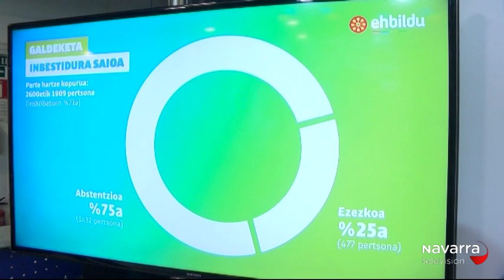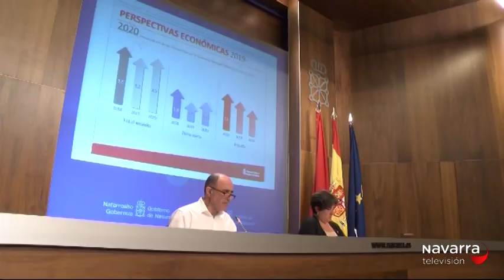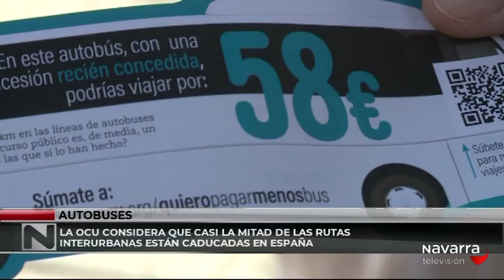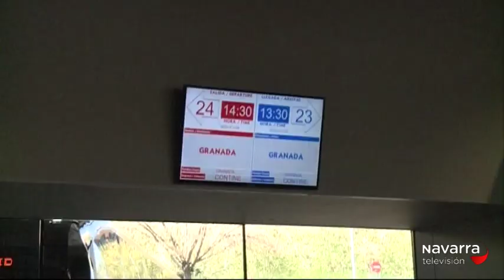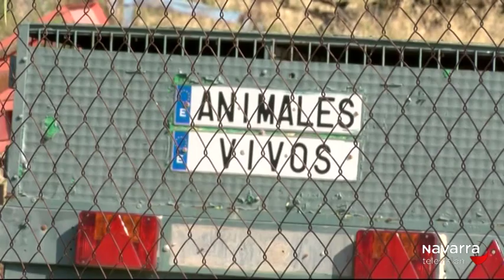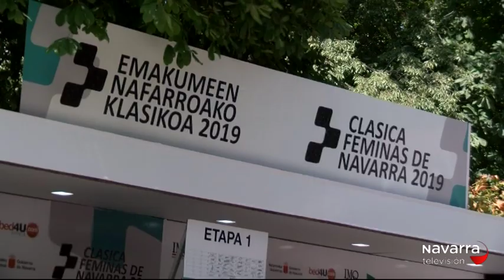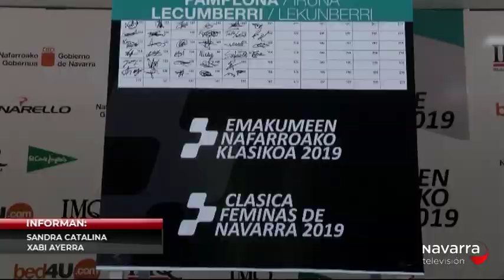Noticias de Navarra 14:30h 31/07/2019